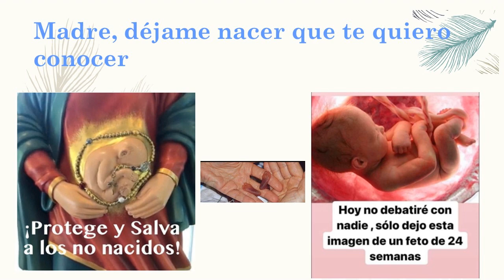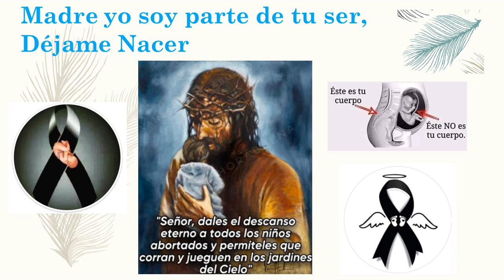Pan de Amor